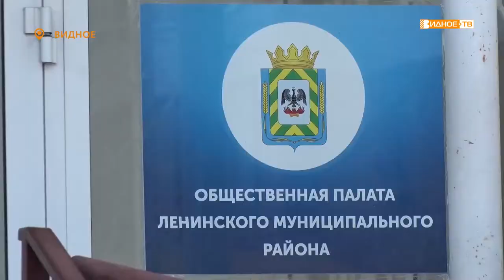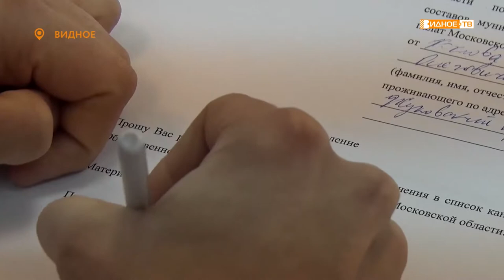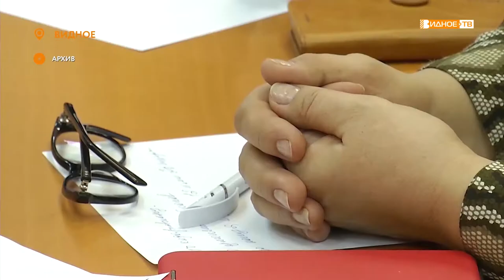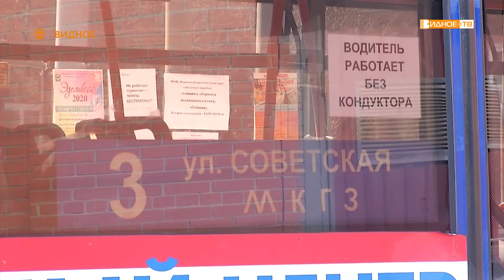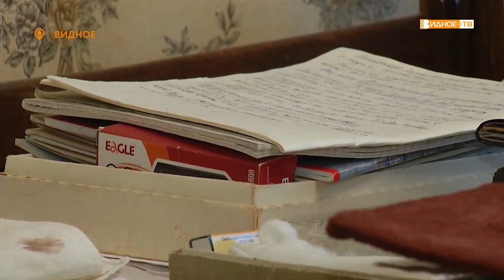Новости телеканала Видное-ТВ (17.03.2020 - вторник)